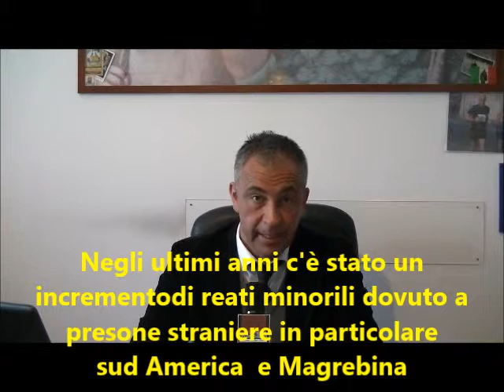1 Puntata CRIMINOLOGIA FORENSE FACCIAMO IL PUNTO-Presenta AVV. ANDREA MARTINI